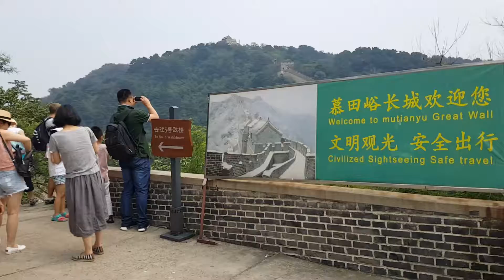One of the wonders of the world-great wall of china